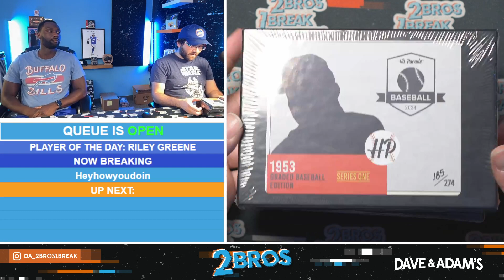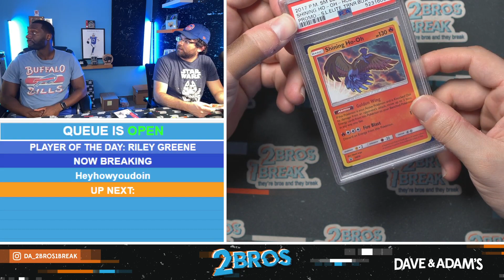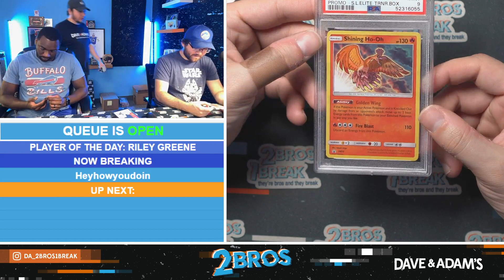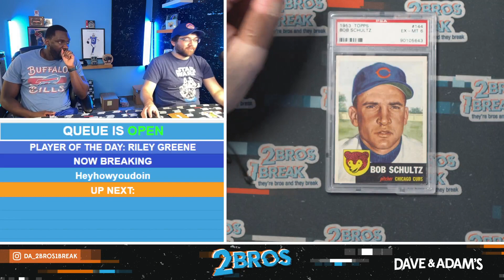Heyhowyoudoin's HP Break 6/17/24